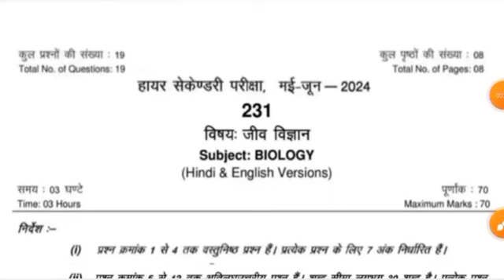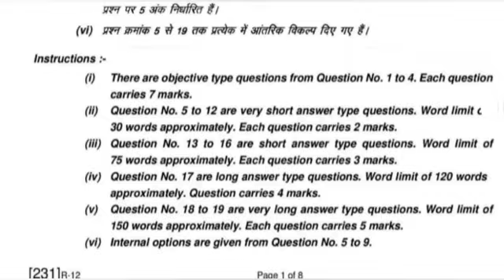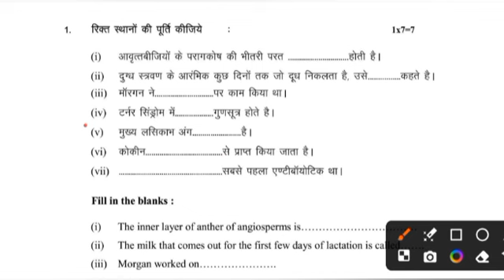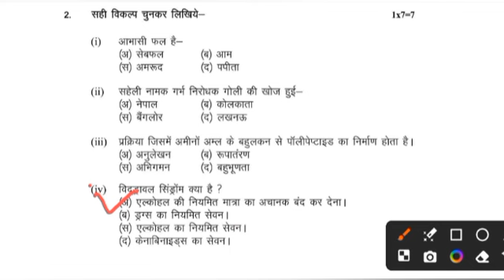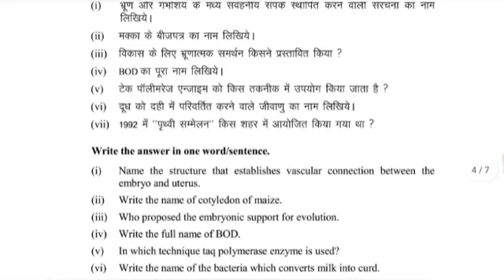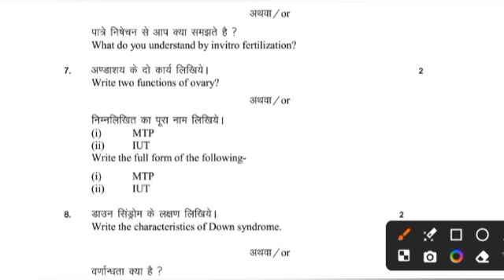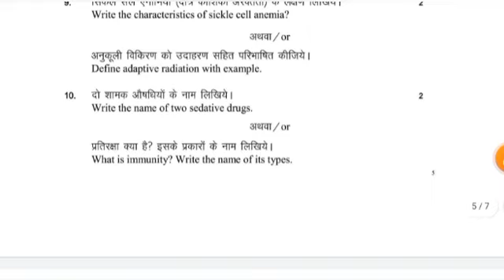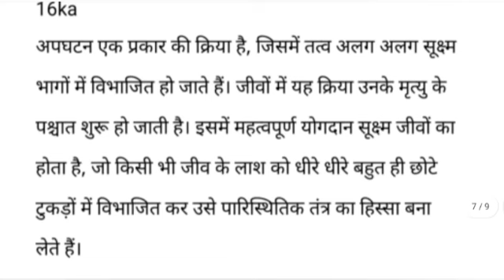Class 12th biology ruk jana nahi may-june paper 2024/12वीं जीव विज्ञान रुक जाना नहीं मई-जून पेपर/😎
Class 12th biology ruk jana nahi may-june paper 2024/12वीं जीव विज्ञान रुक जाना नहीं मई-जून पेपर 2024

जय हिन्द, आज की इस वीडियो में हम आपको बताएंगे रुक जाना नहीं मई-जून परीक्षा 2024 के बारे में !!

रुक जाना नहीं मई - जून पेपर 2024
MPSOS रुक जाना नहीं परीक्षा पेपर 2024
class 12th biology ruk jana nahi june paper 2024
class 12th biology ruk jana nahi may - June paper 2024
mp board 12th biology ruk jana nahi june exam 2024
ruk jana nahi part - 1
ruk jana nahi yojana 2024 kaksha 12vin jiv vigyan
12th jiv vigyan ruk jana nahi may - june paper
viral paper class 12th biology
ruk jana nahi june exam 2024
ruk jana nahi may - june exam

॥असली पेपर कक्षा 12वीं जीव विज्ञान रुक जाना नहीं परीक्षा पेपर ॥

class 12th biology ruk jana nahi paper 2024/कक्षा 12वीं जीव विज्ञान "रुक जाना नहीं" पेपर 2024/💯Real

Topics Covered :-

दोस्तों आज मैं लाया हूं आप सभी दोस्तों के लिए, कक्षा 12वीं जीव विज्ञान "रुक जाना नहीं"  परीक्षा पेपर 2024

जैसा कि दोस्तों आप सभी को पता होगा कि , आपकी मध्य प्रदेश बोर्ड  परीक्षा  2024 को पेपर जीव विज्ञान "रुक जाना नहीं"  का होने वाला है।

class 12th  (biology) ruk Jana Nahi paper 2024 Mp Board Exam,
12th class biology paper 2024 mp board,
Mp Board Exam class 12th biology ruk Jana Nahi 2024,
varshik pariksha paper kashya 12 jiv vigyan ruk Jana Nahi 2024 mp board examination,
viral paper class 12th biology ruk Jana Nahi paper 2024,
100% Real paper class 12th biology Ruk Jana Nahi,
2024 real paper class 12th biology ruk Jana nahi paper mp board,
2024 Real paper class 12th,
वार्षिक परीक्षा पेपर कक्षा 12वीं जीव विज्ञान रुक जाना नहीं परीक्षा  2024 एमपी बोर्ड,

॥2024 पेपर कक्षा 12वीं जीव विज्ञान रुक जाना नहीं परीक्षा एमपी बोर्ड ॥

class 12th biology ruk jana nahi paper 2024